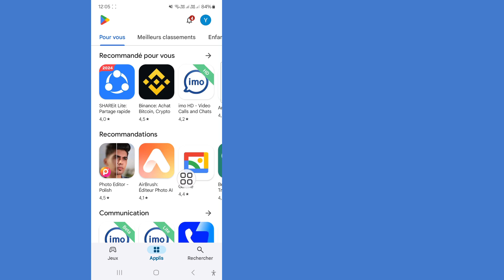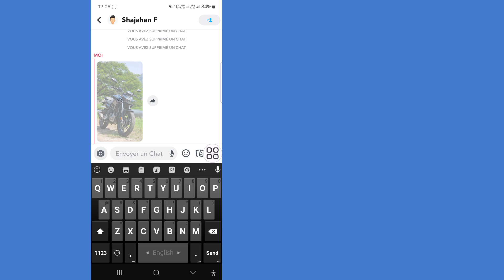Comment envoyer des photos sous forme de snaps surSnapchat | la pelliculeen tant que snap normal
Comment envoyer des photos sous forme de snaps sur
Snapchat | Envoyer des snaps depuis la pellicule
en tant que snap normal

Ici, dans cette vidéo, je vais vous montrer comment envoyer des photos sous forme de snaps sur Snapchat. Si vous souhaitez envoyer des photos sous forme de snaps sur Snapchat, continuez à regarder cette vidéo jusqu'à la fin. C'est une méthode très simple et facile. Continuez à regarder la vidéo complète sans sauter de partie.

comment envoyer des snaps depuis la pellicule comme un snap normal

envoyer des snaps depuis la pellicule comme un snap normal

comment envoyer des photos comme snaps sur snapchat
envoyer des snaps depuis la pellicule

comment envoyer des snaps depuis la pellicule

comment envoyer des snaps depuis la pellicule comme un snap normal android

comment envoyer un snap depuis la pellicule comme un snap normal

envoyer un snapchat depuis la pellicule

envoyer des photos comme snaps

envoyer une vidéo snapchat depuis la pellicule